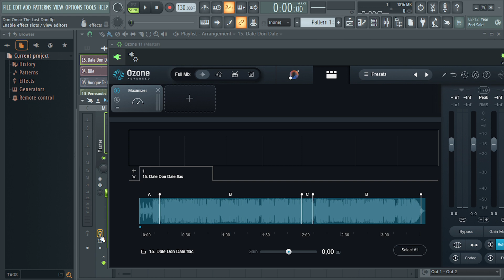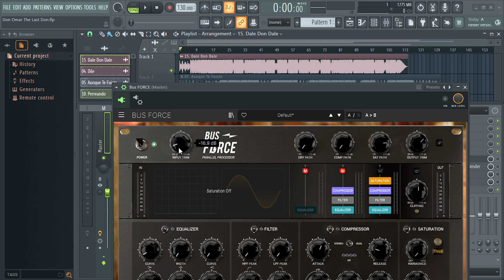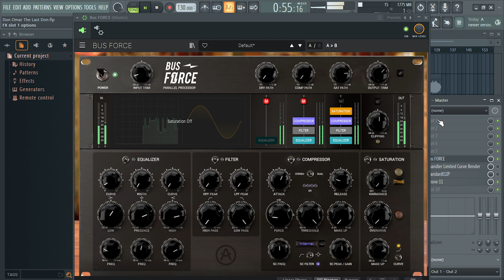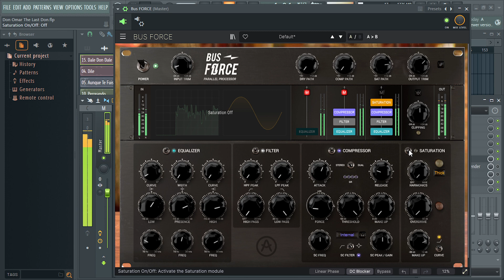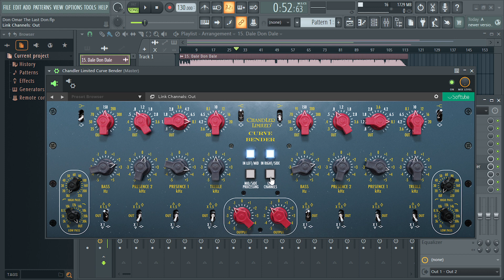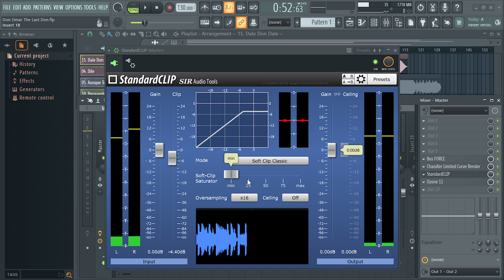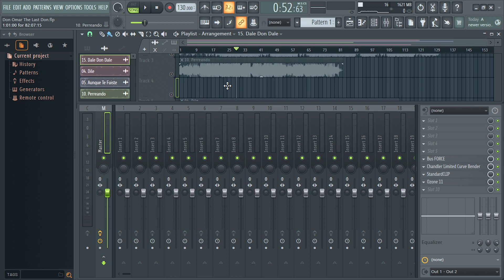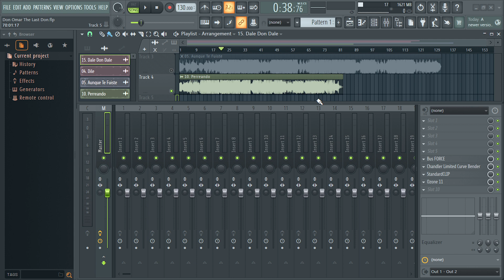MASTERIZANDO A DON OMAR FL STUDIO MASTERING Re MASTERIZACION CLASICOS DEL REGGAETON 2000 FL STUDIO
VIDEO BY @Andrew808

SIGUEME PARA MAS CONTENIDO

CONTACTO DIRECTO CONMIGO

TODO LOS RECURSOS QUE NECESITAS PARA DESARROLLAR TU ARTE, EN MI PAGINA

ACADEMIA / CURSOS 👨‍🎓👩‍🎓
Cursos de producción musical y de vídeo

Canal de Beats   @MPMBeat
Canal de Sello  @MPMHIT
Canal de Artista @Andrew808

00:00 Introducción
00:46 Opinion De La Calidad Sonora Hoy y Ayer
01:47 Explicación Pre Proceso
02:28 Master Original VS Re Master
03:58 MASTER A/B Izotope Ozone
05:05 Evaluación
05:28 Plugin Bus Force
14:07 Plugin Chandler Limited  Curve Bender
17:28 Plugin Standard Clip
19:20 Plugin Izotope Ozone
22:45 A/B Master (Dile, Aunque te Fuiste, Perreo)
24:02 Opinión Final